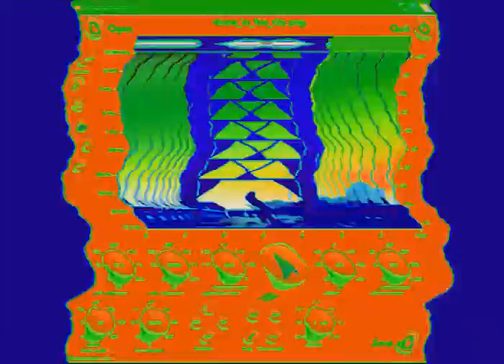The Sound of Fractals and Photographs in Vibrato